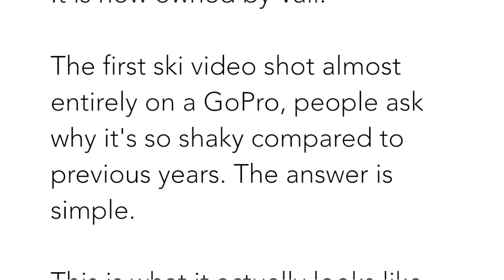SV14: One Last Year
The Batty family hits Park City for one last year.